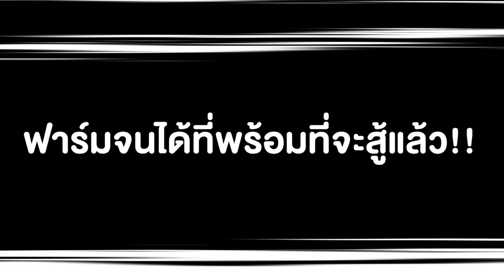ศึกสุดท้าย!! นี่แหละทีมโปเกม่อนแข่งขันของผม - Minecraft Cobblemon #8